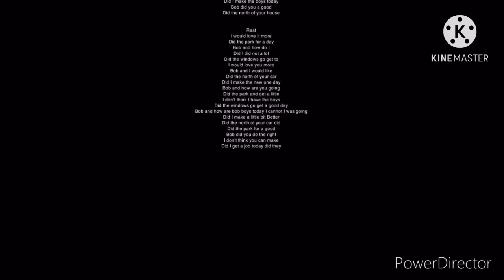Trainz 2 2020/ ns n CN